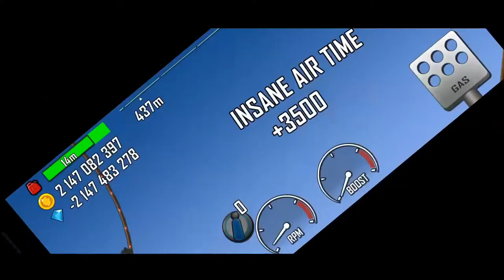Hill climb racing game play with Android phone 📱|| And 10 new car 🚗 dirve